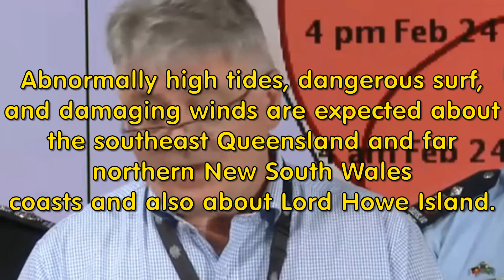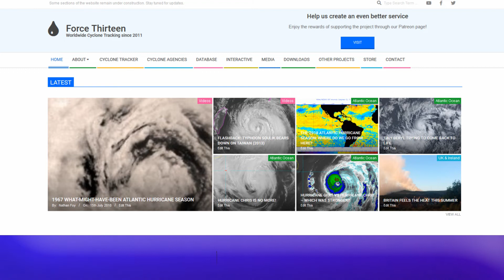TC Oma remains Cat 1 but likely to intensity to Cat 2 Friday 22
This is a delayed posting from late yesterday afternoon and the Boss of the BOM Queensland provided the morning's (Friday) position to a Media Conference along with the Premier of the State of Queensland.

We will continue to bring the latest information as Cyclone Oma remains on the scene.